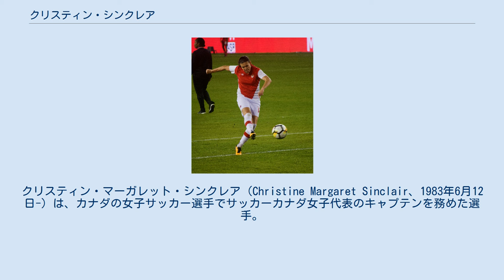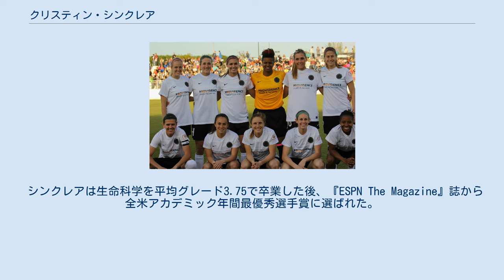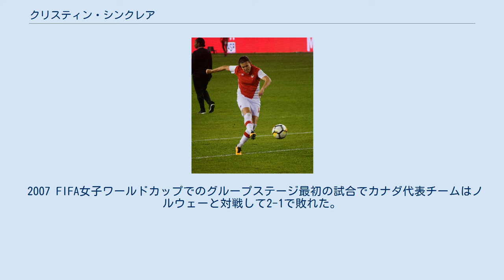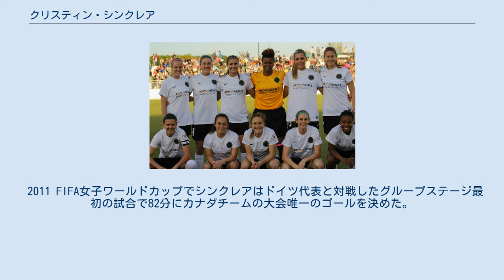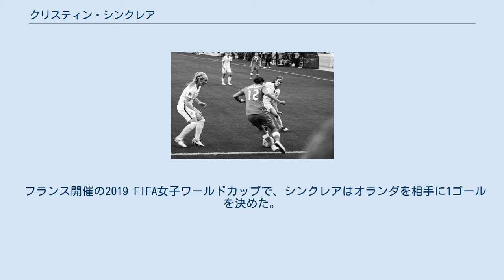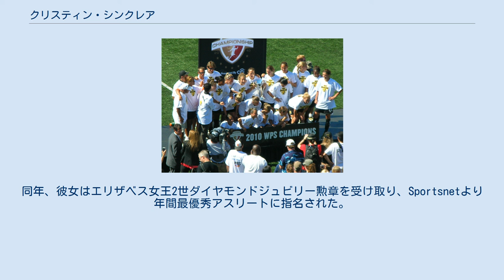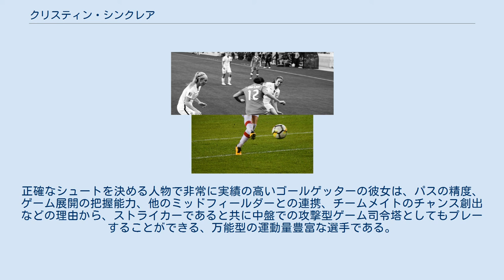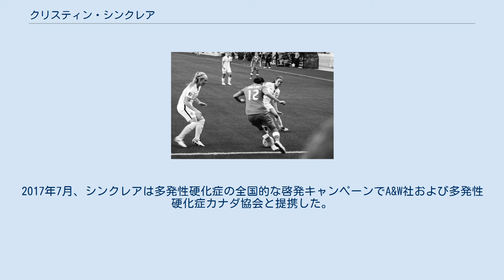クリスティン・シンクレア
クリスティン・マーガレット・シンクレア（Christine Margaret Sinclair、1983年6月12日-）は、カナダの女子サッカー選手でサッカーカナダ女子代表のキャプテンを務めた選手。
カナダ勲章のオフィサー位(OC)受賞者。
ポジションはフォワードまたは攻撃的ミッドフィールダー。
 彼女はナショナル・ウィメンズ・サッカーリーグ(NWSL)のポートランド・ソーンズFCでプロ選手として活躍しており、以前はアメリカ女子プロサッカー(WPS)のFCゴールドプライドとウエスタン・ニューヨーク・フラッシュでプレーしていた。
 オリンピック大会ではサッカーカナダ女子代表を2度の銅メダルに導いたほか、カナダサッカーの年間最優秀選手賞を14度受賞。
シンクレアはカナダ代表史上一位の得点王であり、国際大会185ゴールは男女を通じた生涯得点記録の世界記録である。
また現在、代表出場288試合という国際試合経験が最多の現役女子サッカー選手である。
彼女はまた、マルタに次いで5大会のワールドカップで得点を決めた2人目の選手である。
 カナダ女子代表チームで15年以上プレーしてきたシンクレアは、FIFA女子ワールドカップ5大会（アメリカ2003、中国2007、ドイツ2011、カナダ2015、フランス2019）とオリンピック女子サッカー3大会（北京2008、ロンドン2012、リオ2016）でプレーした。
FIFA最優秀選手賞の最終候補に7回（2005年、2006年、2007年、2008年、2010年、2012年、2016年）選出されている。
 シンクレアは、FCゴールドプライドで2010年のWPS優勝、ウエスタン・ニューヨーク・フラッシュで2011年のWPS優勝、ポートランド・ソーンズFCで2013年と2017年のNWSL優勝と、3つのプロチームでリーグ優勝を果たしている。
彼女はポートランド大学在籍時の2002年と2005年に国内大学ディビジョン1の優勝を果たした。
2012年、彼女はカナダの年間最優秀アスリートとしてルー・マーシュ賞を、カナダの年間最優秀女性アスリートとしてボビー・ローゼンフェルド賞を受賞した。
 2013年9月、シンクレアはカナダのウォーク・オブ・フェイムに殿堂入りして、2017年6月にカナダ総督デイヴィッド・ロイド・ジョンストンからカナダ勲章オフィサー位を授与された。
 1983年6月12日、ブリティッシュコロンビア州バーナビーで生まれたシンクレアは、4歳の時にU-7（7歳未満）のチームでサッカーを始めた。
彼女の父ビル・シンクレアと叔父2名はいずれもカナダのアマチュアサッカーで優勝経験があり、叔父のブライアンとブルースはプロ選手としてもプレーしていた。
父親のビルは、ブリティッシュコロンビア大学およびパシフィックコースト・サッカーリーグ（カナダのセミプロリーグ）でプレーしていた。
 クリスティン・シンクレアは幼少の頃にバスケットボールや野球もしていた。
バーナビーの少年野球リーグでプレーすると、彼女は地元の11歳以下オールスターチームの二塁手になった。
 シンクレアは11歳の時にブリティッシュコロンビア州のU-14女子オールスターサッカーチームに選出され、バーナビー女子サッカークラブを6度のリーグ優勝、5度の州地区優勝、2度の全国大会トップ5に導いた。
彼女はバーナビー・サウス中学校に通い、同サッカーチームを3度のリーグ優勝に導いた。
15歳の時、彼女はポートランド (オレゴン州)で開催された1999 FIFA女子ワールドカップの試合に参加した。
彼女はカナダのU-18代表チームでプレーした後、16歳の時に2000年のアルガルヴェ・カップで正代表としてデビューし、3ゴールで同大会の得点王になった。
 2001年、シンクレアはポートランド大学に入学すると、既に卓越していたサッカー分野でたちまち衝撃を与えた。
彼女はシーズン1年目で23ゴール8アシストを記録し、これはNCAAディビジョン1に出場した1年生の中でトップだった。
 彼女は『サッカー...